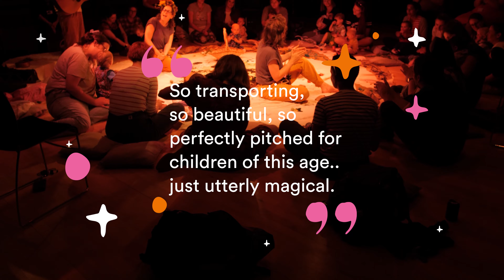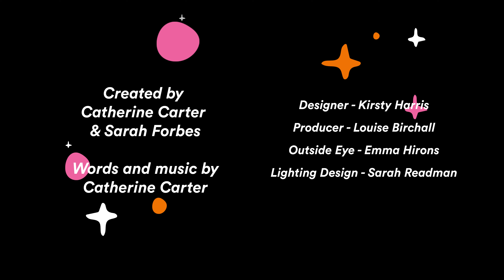You Are The Sun | Winter 2023-24 | Chichester Festival Theatre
HurlyBurly Theatre return to Chichester with this very first opera for babies and grownups that explores the magic of nature. Combining the joy of gentle classical singing and sensory play, it is an invitation to see beauty in the smallest things and to let plants be our guides. We’ll conjure a world out of breath, water, sunlight and soil in this magical musical adventure.

Delighting us with their productions of The Bug Hotel, Over the Moon and Meet Me a Tree, we're excited to welcome HurlyBurly Theatre back with this new show.

The show lasts 30 minutes and welcomes up to 25 babies (plus their grown-ups) so it's a small and special experience - especially for our first time visitors. Our Play Cafe in the Minerva Bar with family friendly spaces will be open from 9.30am so why not come and play beforehand?

CFT strives to bring people - artists and those who support artistic work - together in an environment where creativity can flourish. Alongside our tradition of producing great plays with great actors, CFT seeks out innovative and exciting voices in order to explore newer forms of theatre, alongside our traditional repertoire.

We are committed to supporting individuals in developing their creative, artistic, personal and social skills alongside a life-long enjoyment and appreciation of the arts. Our ambition is to promote inclusivity, accessibility and diversity, and to ensure rich opportunities for all people, regardless of age, culture and social background, to feel inspired, challenged and excited by the arts.

Situated in a cathedral city in West Sussex between the South Downs and the sea, the Festival Theatre’s bold thrust stage design makes it one of England’s most striking playhouses; our studio theatre, the Minerva Theatre, sits nearby.